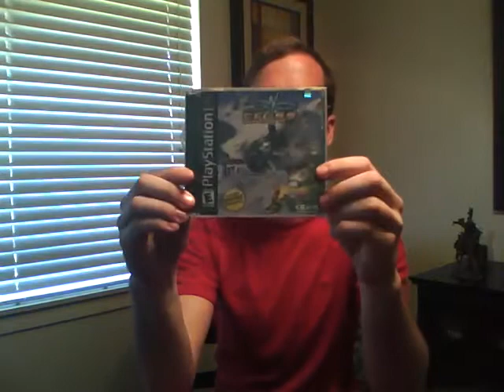Game Finds #31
Video of game finds from Goodwill plus other stores.